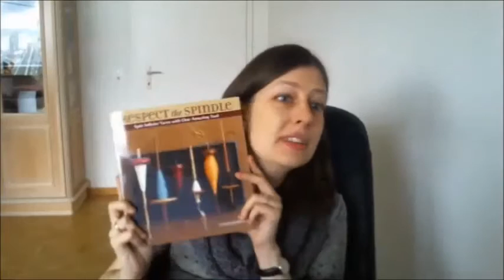Wolff&Schafe - episode 2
Episode 2. The Carrot and Stick Method.

My spinning kit1
My spinning kit2
Sock yarn and knitting bag